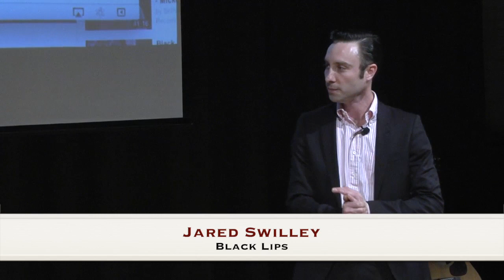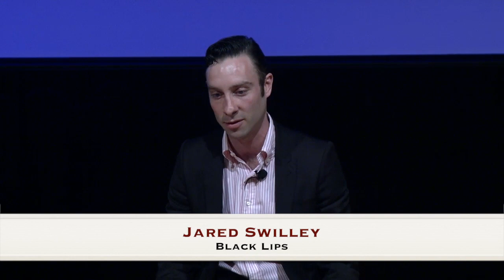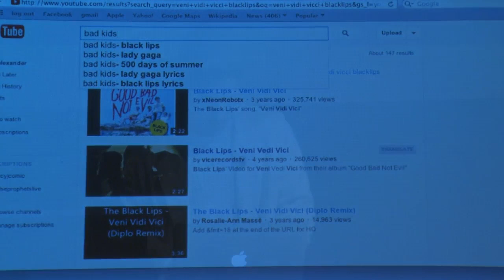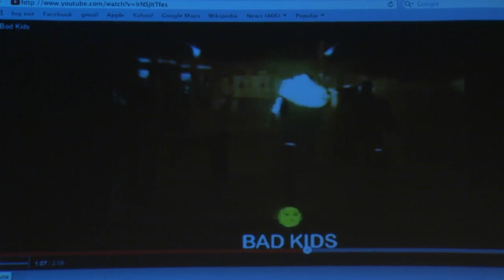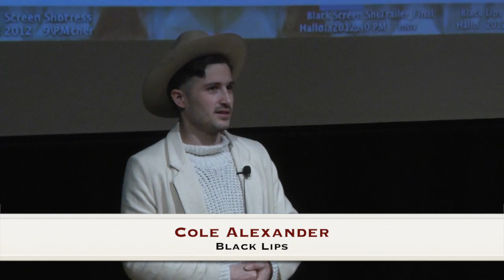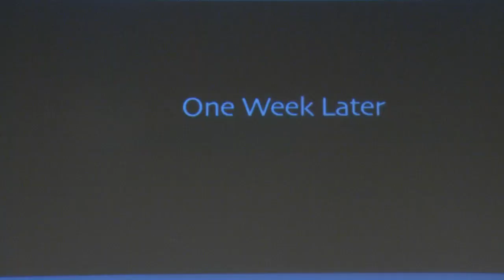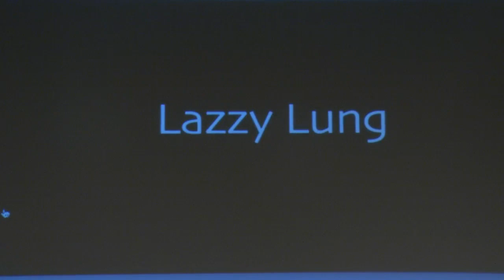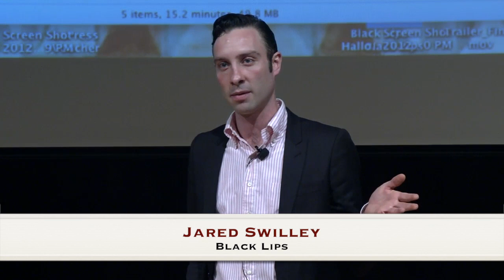Arts & Entertainment Industry Forum 2/25/2013: Black Lips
Black Lips talk about their careers as musicians.